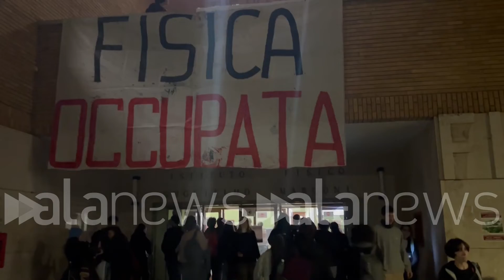Sapienza, occupata la facoltà di Fisica per la campagna "End Fossil"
"Contro il ruolo delle università nella devastazione ambientale e bellica" si legge nel comunicato

 (Roma). Gli studenti e le studentesse della Sapienza hanno occupato la facoltà di Fisica dell'Ateneo unendosi alla campagna "End Fossil Occupy" che si è diffusa in altre università. Gli studenti nel comunicato esprimono la volontà di occupare "contro il ruolo delle nostre università nella filiera della devastazione ambientale e bellica". "La Sapienza intrattiene relazioni attive con ENI, Leonardo, SNAM, Thales, oltre che con enti come la NATO, sotto forma di accordi quadro, collaborazioni di ricerca, master e sponsorizzazioni, oltre che continue passerelle pubblicitarie durante le giornate di reclutamento. Il Dipartimento di Fisica è in prima linea rispetto a queste collaborazioni, soprattutto con la filiera della guerra e con le università israeliane, primo sponsor dell'apartheid in Palestina" si legge nel comunicato degli studenti. (Nicolo' Morocutti/alanews)

mobilitarsi insieme volendo c'è la campagna in particolare nella ci siamo fermati il tempo per organizzarci contro ogni volta sono un bacione azione